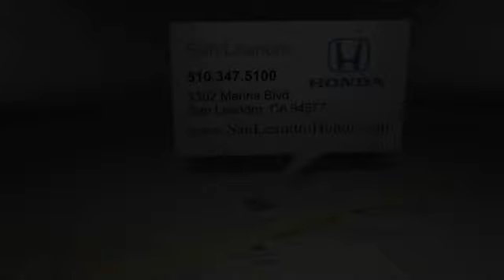2013 Honda Insight Quote - Near San Francisco, CA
Open the door to the 2013 Honda Insight and you will find the vehicle you have been dreaming of. It comes well equipped with standard features such as Manual Driver's Seat, Cupholders, Variable Valve Timing, 15 Inch Steel Wheels, AM/FM/CD/MP3 Audio System, Front Bucket Seats and Height Adjustable Driver's Seat.

 Safety is always a priority. With the Insight you can have peace of mind with security features like Child Safety Locks, Front Side Airbags, Braking Assist, Electronic Brakeforce Distribution, Engine Immobilizer, Automatic Delay Off Headlights and Stability Control.

Whether you want an efficient hybrid or a spacious SUV, San Leandro Honda has great Honda deals. San Leandro Honda serves both Union City, CA and San Francisco, CA. Visit us for all your new auto needs! 1302 Marina Blvd.

 Please check Honda's manufacturer website for complete details and disclosures